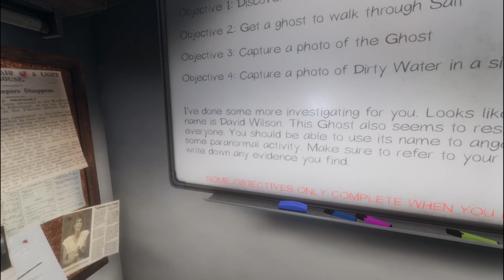Phasmophobia: Ghost Dos not Like the Light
Was Not Able to Get the Pick of the Ghost, The Ghost Torn Off the Light So I Left.